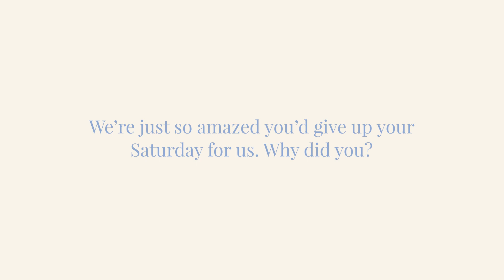2024 Planner Testimonials ✨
If you’re brand new to our planners [or still sitting on the fence], press play and take a look at what our customers have to say...

Planners now shipping!